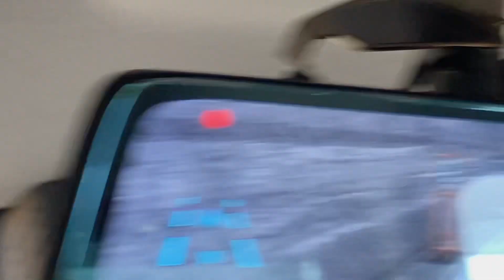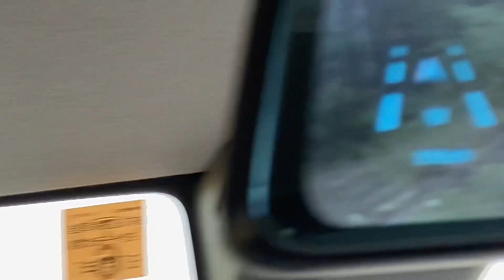Tsumagoi, cold weather 16 degrees, foggy